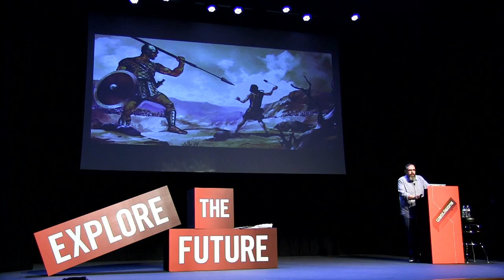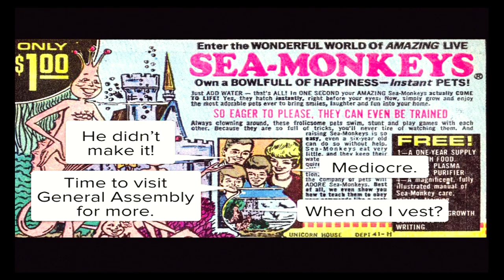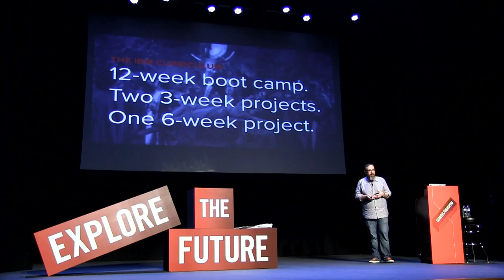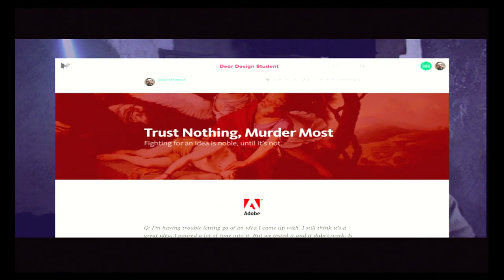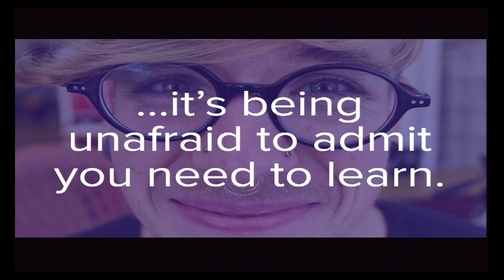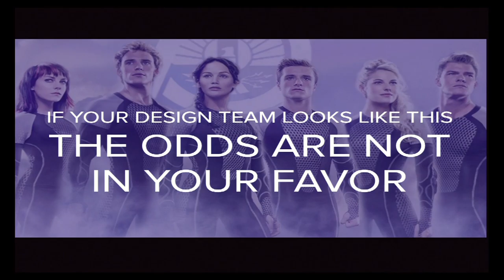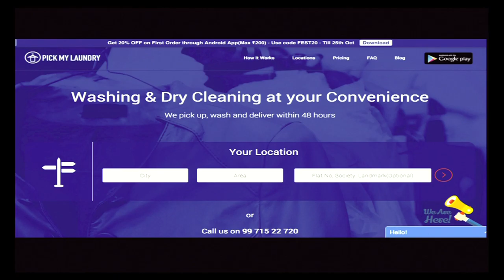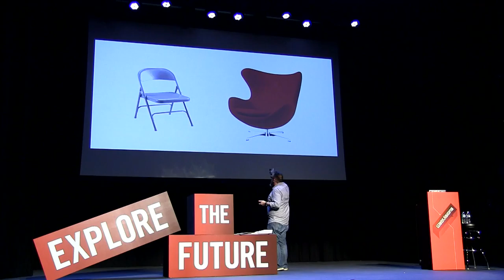Mike Monteiro, "This is the Golden Age of Design...and We're Screwed"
Everywhere I look companies are hiring designers! Two hundred over here! A thousand over here! We need a lot of them and we need them fast. Finally! Companies have come to understand the importance of design in building successful products and services. Isn’t that great?

Mike's keynote was given at WebVisions Portland on Thurs., May 19, 2016.

Mike runs Mule Design Studio. It’s a nice place. They do good, quality work. He makes paintings with words on them. He picks fights with the Tea Party on Twitter. He lives in San Francisco with Erika Hall, his son Henry, and his dog Rupert.